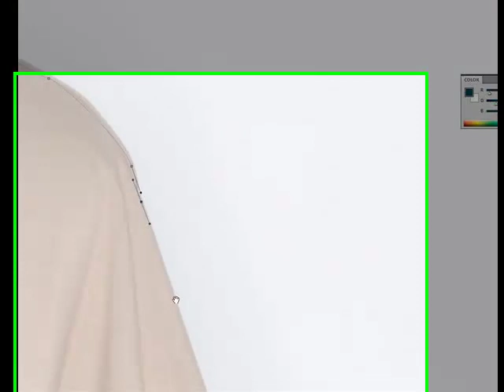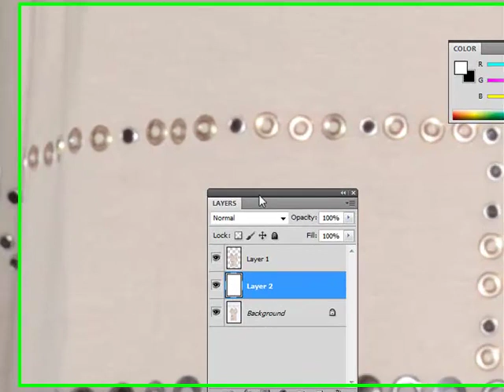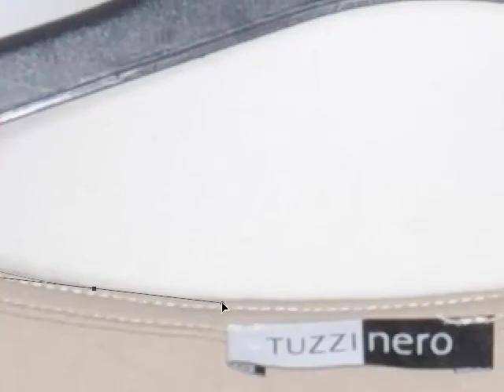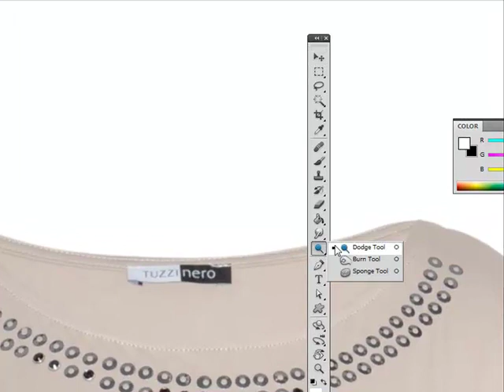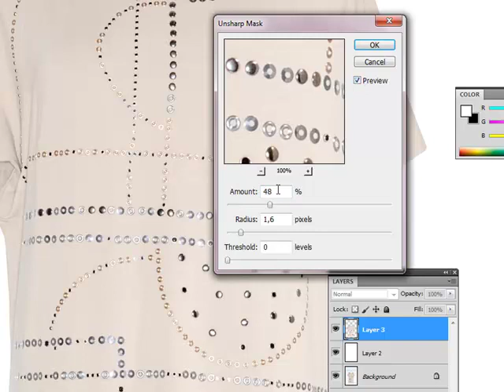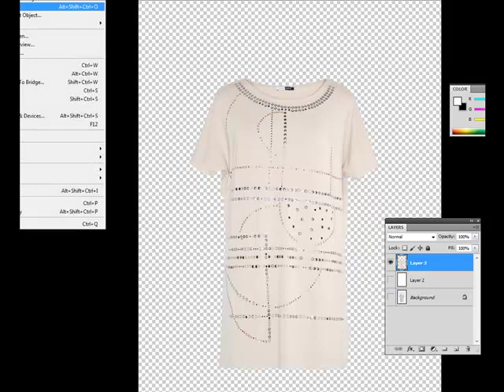Making clipping paths garments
garments cut out in photoshop